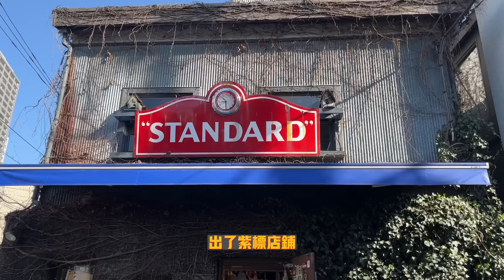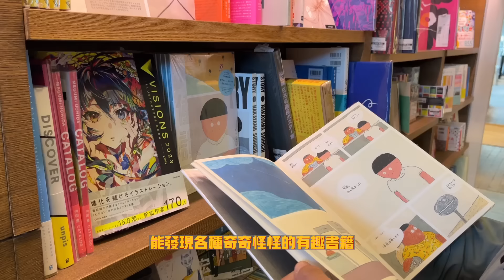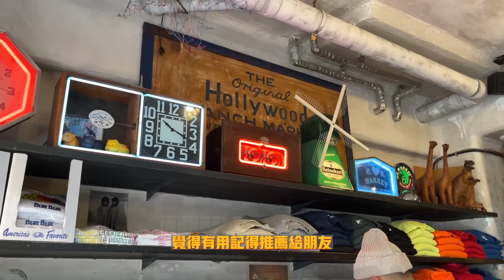東京代官山日潮逛街購物褓母級攻略路線 終極收藏版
來東京旅行，都會說逛代官山，是一種獨特的體驗，不同於原宿、澀谷的人山人海加上買買買，這裡更接近東京當地人悠閒文藝的生活節奏，而且各條小巷里，也隱藏了很多小眾有品位的日潮好店和精緻的美食，今天咱們一起逃離鬧市的嘈雜，漫步東京代官山，來看看這個在本地人眼裡最文藝的富人街區里，都藏著哪些遊客找不到的小巷日潮好店，還有幾家我個人非常推薦的必打卡美食。包括：WAREHOUSE、JELADO、LE LABO、nanamica、北面紫標、手作鏡框鏡架YELLOWS PLUS、H·FUSION、Supreme、白山White Mountaineering等等。點贊收藏起來，以免之後找不到了，咱們出發逛代官山啦。

0:00 intro
1:19 FRUITS AND SEASON
1:49 WAREHOUSE
2:33 JELADO
3:15 2ND STREET
3:29 Le LABO
3:54 一芯
4:24 nanamica
5:04 Northface Purple Label
5:33 High Standard
6:28 Tsutaya 蔦屋書店
7:08 Globe Specs
7:52 SNS
8:16 Garden House Crafts
8:37 Dita
8:53 Supreme
9:03 White Mountaineering
9:16 outro